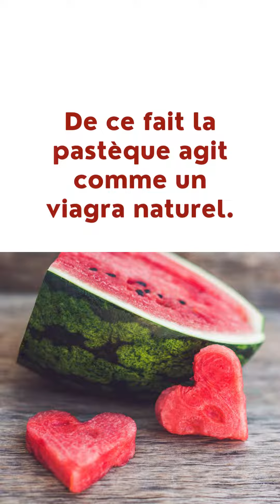La pastèque est un aliment aphrodisiaque naturel.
Consommez de la pastèque en salade, en jus, en smoothie etc.… pour profiter de ses bienfaits sur la santé ainsi que de son côté aphrodisiaque !

Si vous avez aimé la vidéo, n’oubliez pas d’appuyer sur le bouton J’aime, c’est toujours très apprécié.